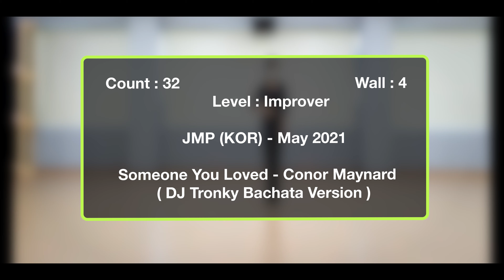💃💋Someone You Loved (Bachata) - Line Dance [제이엠피라인댄스] / DEMO / Conor Maynard / DJ Tronky/ 썸원 유 러브바차타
Choreographer : JMP (KOR) - May 2021
Music : Someone You Loved - Conor Maynard (DJ Tronky Bachata Version)